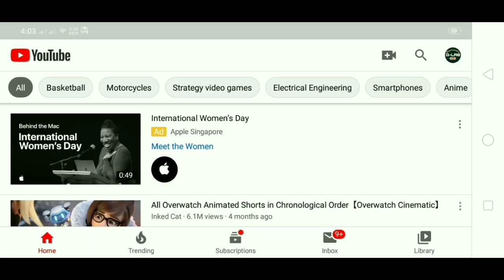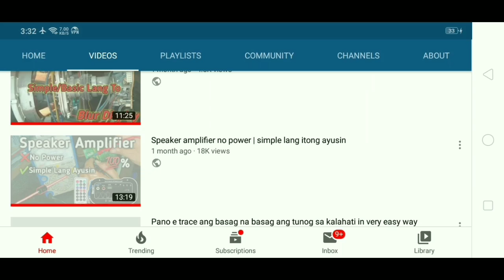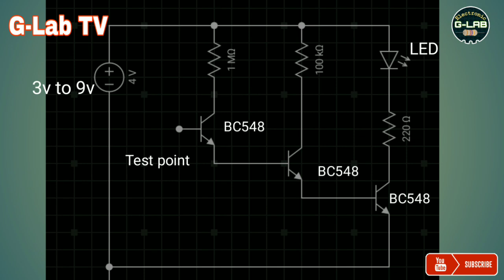DIY (NCV) None Contact Voltage Tester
ELECTRONIC G-LAB🔊📱🎸📟💻

DIY NCV for easy circuit